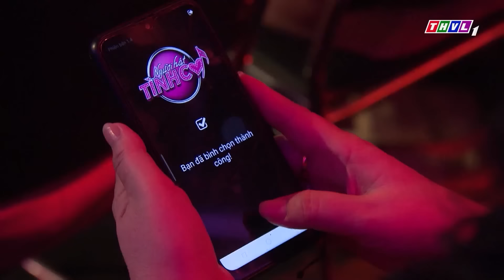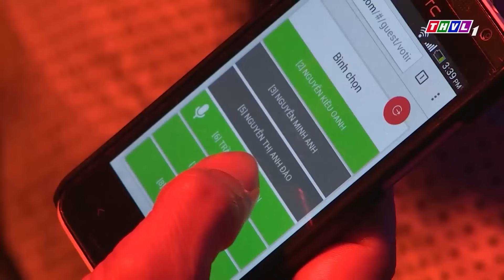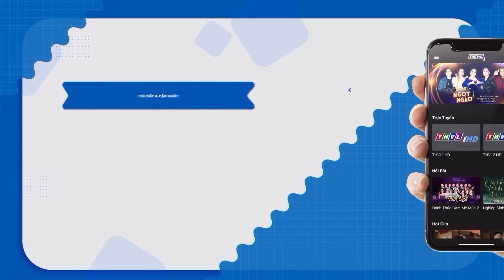HẾT HỒN😲Sư Cô HÁT BÀI CUỐI XONG QUY Y Giật Giải 200 TRIỆU vì GIỌNG HÁT QUÁ ẤN TƯỢNG làm GK CHẤN ĐỘNG